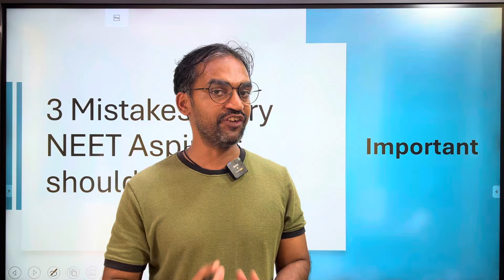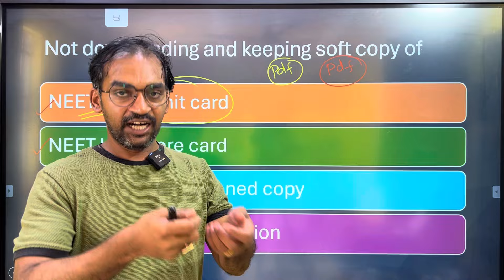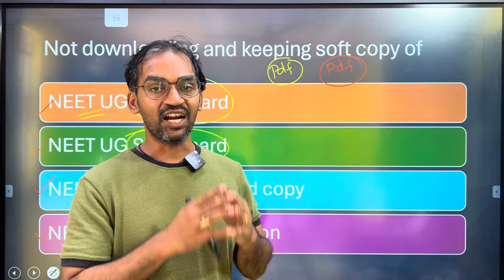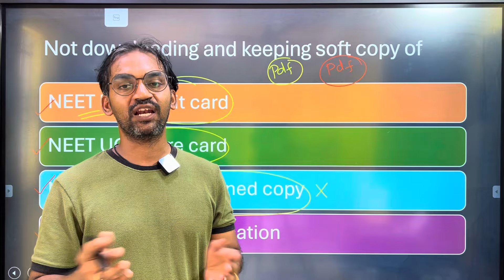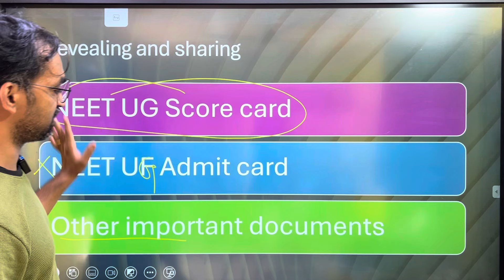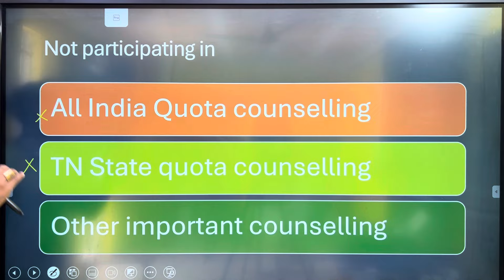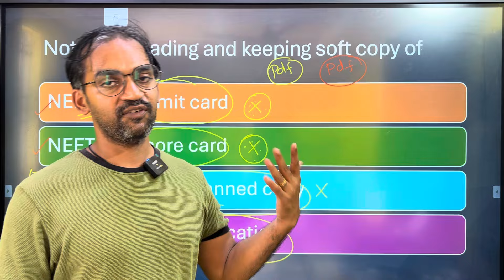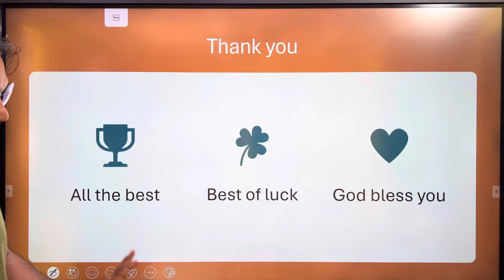3 mistakes every NEET Aspirant should avoid 🔴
3 mistakes every NEET Aspirant should avoid 🔴